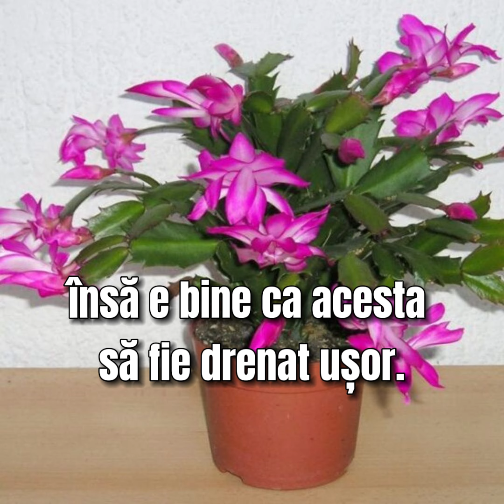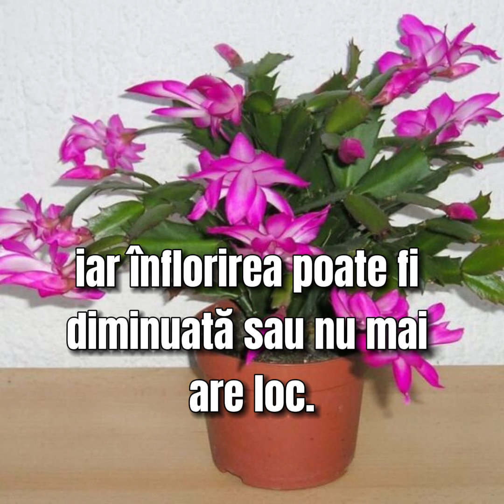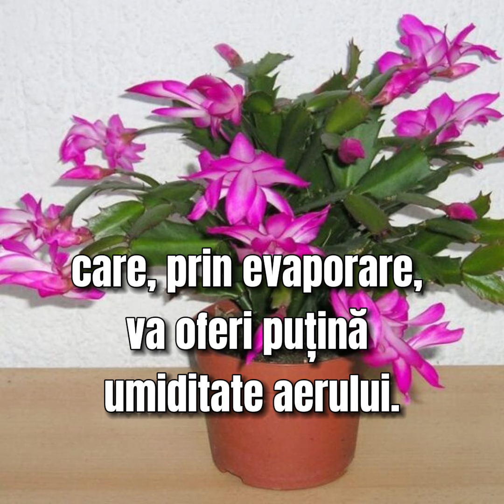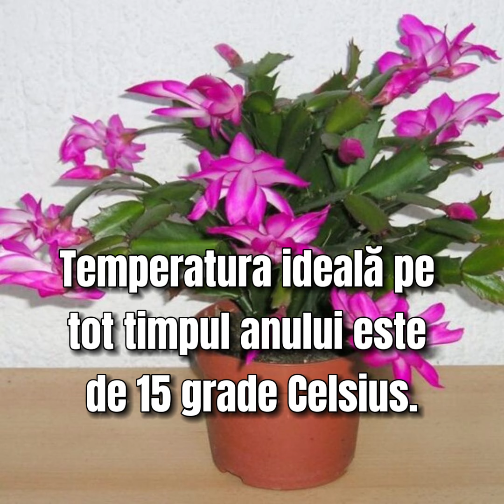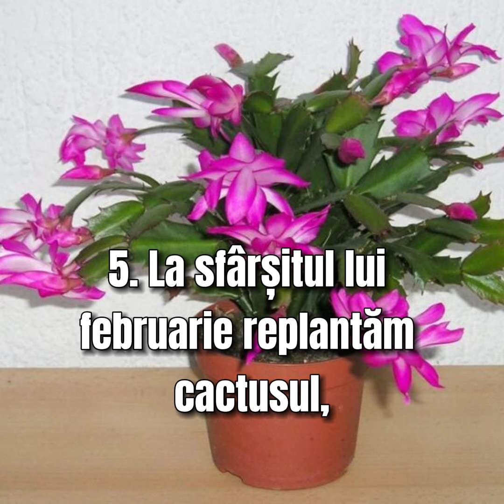Cactusul de Crăciun va fi plin de flori dacă urmați câteva sfaturi simple